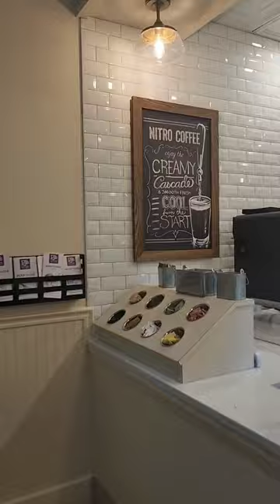PJs Coffee of New Orleans is now I. Ridgeland, MS.